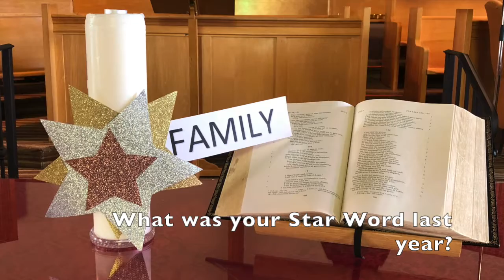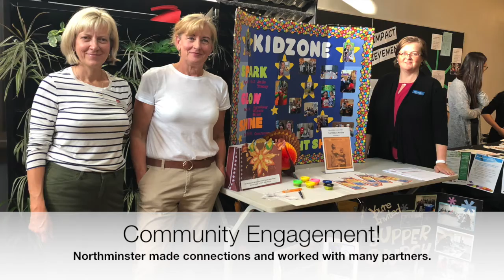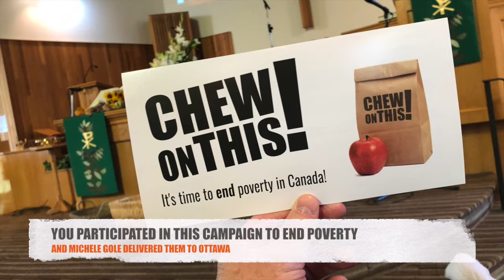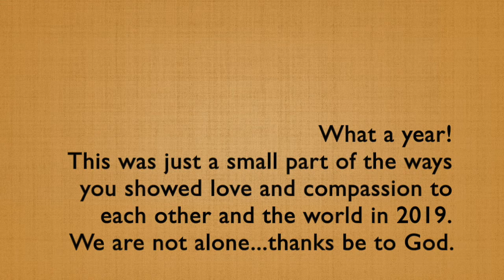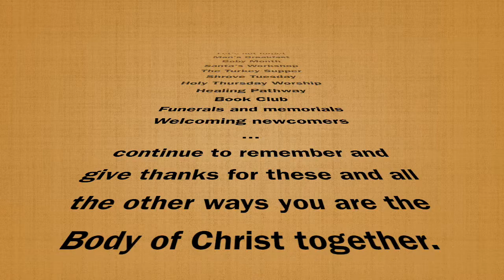Northminster 2019 Annual Meeting Video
Northminster United Church 2019 Annual Meeting Video